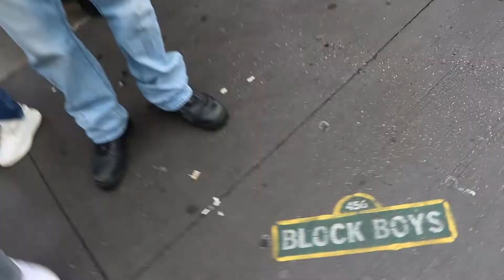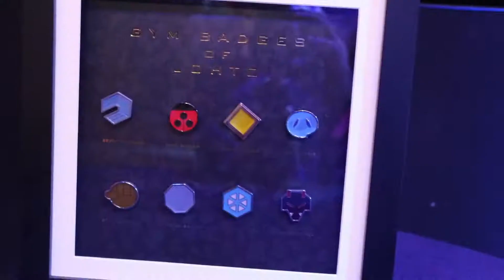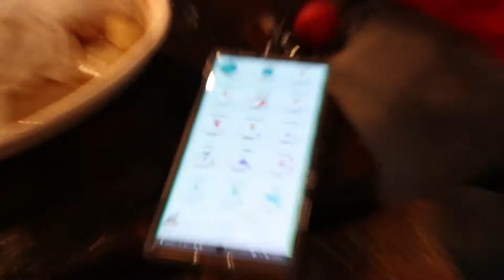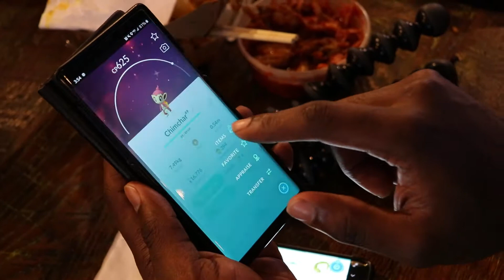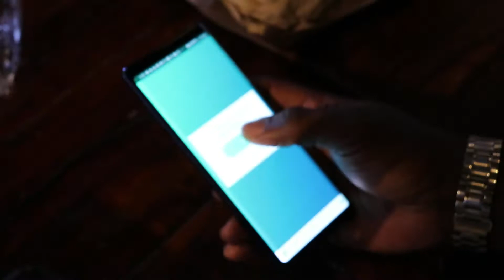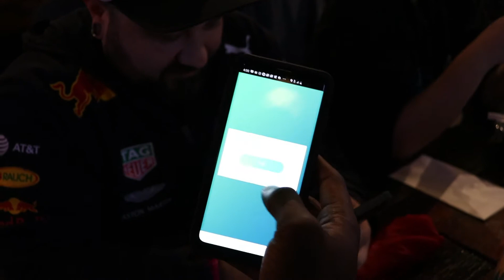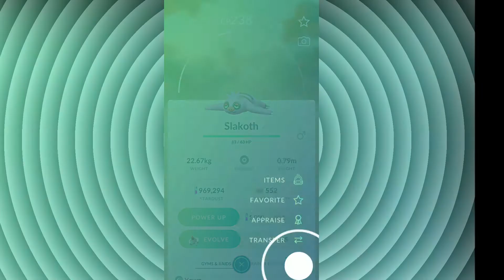BEST WAY TO END LAST COMMUNITY DAY IN NEW YORK CITY (POKEMON GO)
BRAND NEW CLOTHING MERCH IS NOW AVAILABLE! DO CHECK IT OUT!!

it has been an amazing and crazy Year!! join me as we close out the last community day in New York City with the Mens MYSTIC7 & JTGILY AT THE SAMSUNG 837 BUILDING in the meatpacking district NYC. see how many shinys we end up clapping in pokemon go and all the hype that goes on at these events! teamgalaxy knows how to do it guys!! if u haven't been yet considered attending one of these lit events in New York City they are truly a great time! ATTENTION: ALOT OF SHINYS GET DELETED IN THIS VLOG

MAKE SURE TO CHECK OUT EVERYBODY! GREAT CONTENT CREATORS!!

GET PERKS AND MORE WITH MEMBERSHIP TO THE CHANNEL

MERCH HYPE!! GET YOUR FIRST EDITION PINS HERE!

FREE TO DOWNLOAD!! THE #1 TOOL TO GETTING VIEWS AND GROWING YOUR YOUTUBE

Best Bang for your Bucks: Portable charger Must have for Pokemon Go Grinders!
(i use this one)

Aways wanted to know about the pocket Dual catchmon? (Go Plus pokemon on 2 accounts)

• My SnapChat is--- Omnisek69